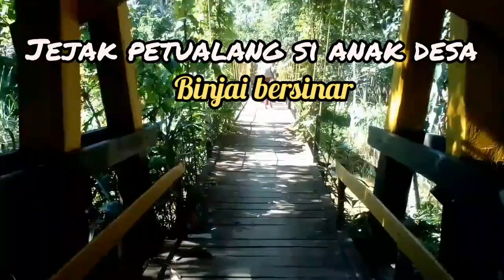Tumbuhan paku sayur terbaru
TUMBUHAN SAYURAN PAKU / PAKIS

oke bapak ibu dan teman teman sekalian inilah di antaranya khasiat dan manfaatnya tumbuhan paku sayuran bagi kesehatan tubuh kita.
Karena kandungan niasin dan kaliumnya, makan sayur pakis secara teratur dapat melindungi jantung dan menurunkan jumlah kolesterol dalam tubuh. Selain itu, sayur pakis juga baik untuk menurunkan tekanan darah dan mengurangi peluang kita terkena stroke, serangan jantung, dan penyakit jantung lainnya.